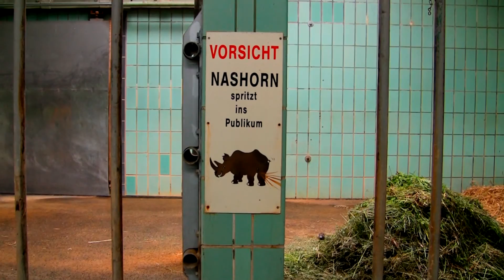Zoo in Frankfurt